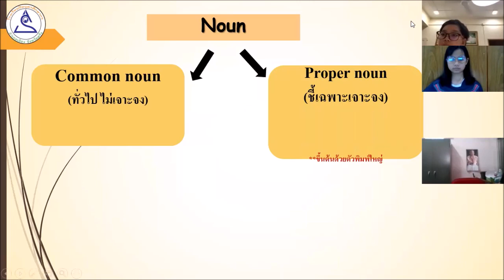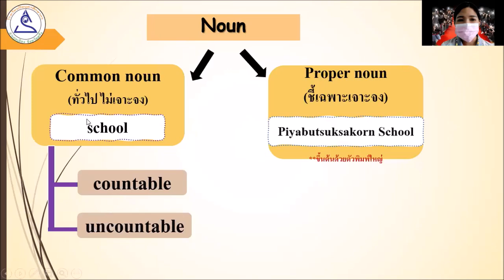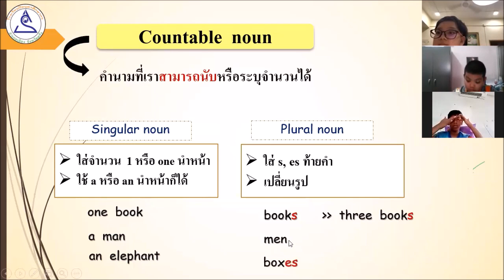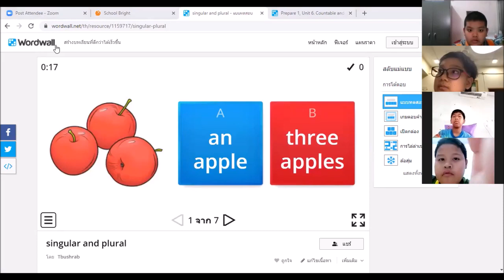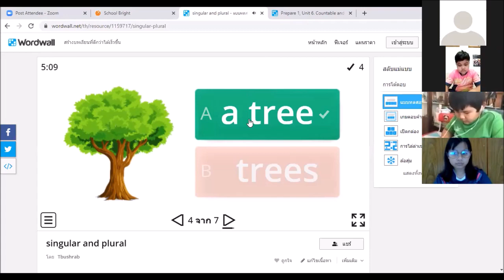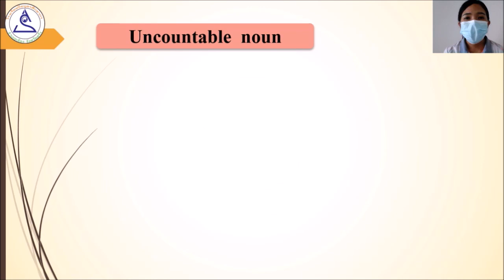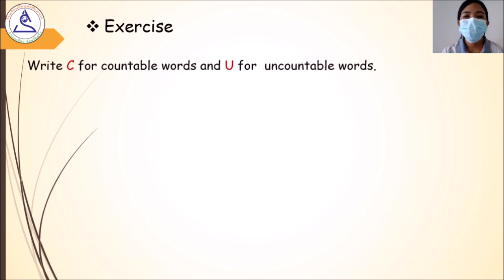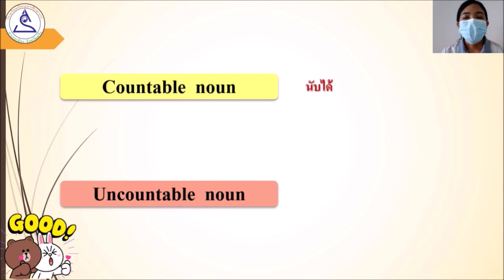English Online Class P.5 Normal : Ep.2 เรื่อง Countable and uncountable nouns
ห้องเรียนออนไลน์วิชาภาษาอังกฤษระดับชั้นประถมศึกษาปีที่ 5 (Normal) โรงเรียนปิยบุตรศึกษากร ประจำวันที่ 23/06/2564